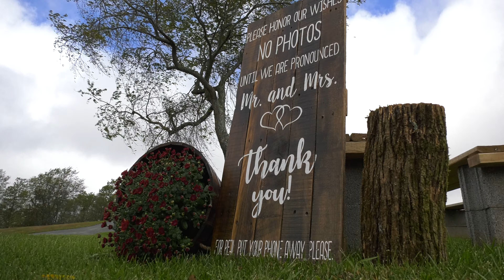Laura and Josh's Ceremonial Entrances 10-12-19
The following video was filmed and edited by KVT Productions from Laura and Josh's Wedding Celebration on October 12th, 2019.